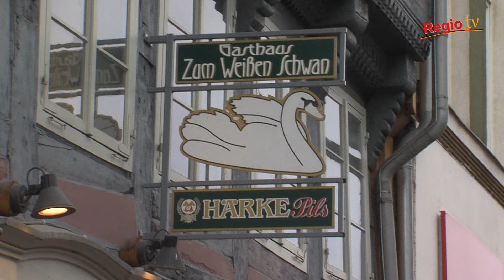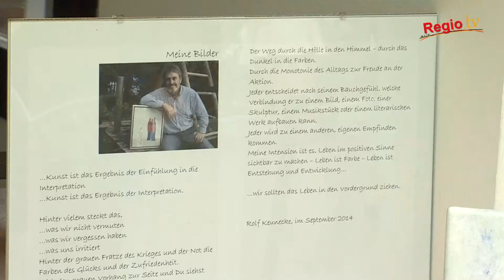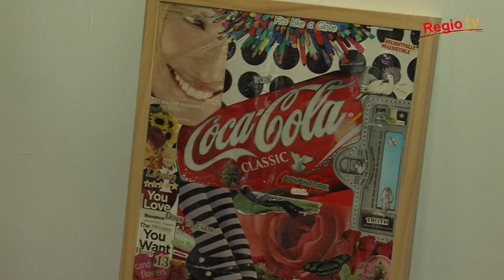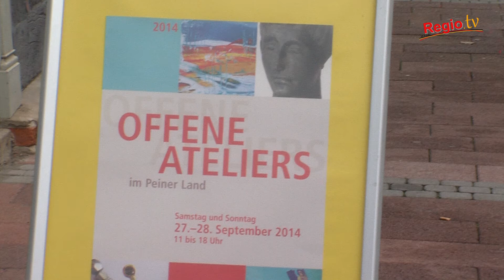Film Peiner Land Offene Ateliers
Dauerwerbesendung

Einmalig von dem großen Erfolg der "Offenen Ateliers" 2013, werden in diesem Jahr zum zweiten Mal Künstlerinnen und Künstler im Peiner Land eingeladen in ihren Ateliers Besucher zu empfangen und ihre Kunstwerke zu präsentieren.

mein Regio.tv berichtet von der Eröffnungsveranstaltung am 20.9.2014
Die Ateliers aller Künstler sind am 27.und 28. September 2014 für Besucher von 11 bis 18 Uhr geöffnet.

Verantwortlich: Kip Kunst im Peiner Land
Britta Ahrens und Sonja Szöllösi